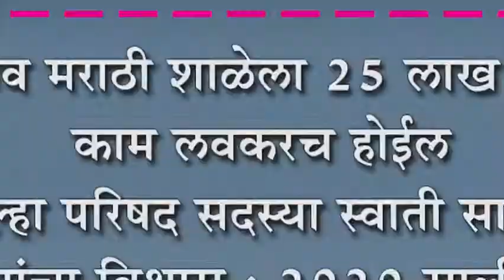उदगाव मराठी शाळेला २५ लाख मंजूर, काम लवकरच होईल- जि. प. सदस्या स्वाती सासने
उदगाव मराठी शाळेला २५ लाख मंजूर, काम लवकरच होईल जिल्हा परिषद सदस्या स्वाती सासने यांचा विश्वास